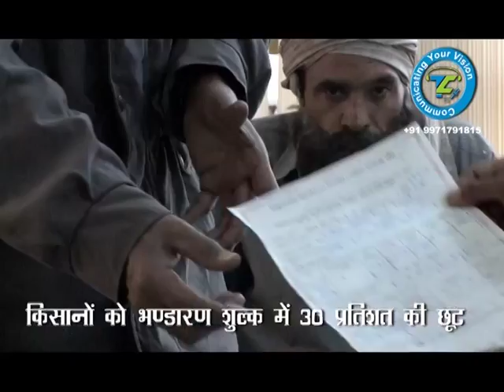Cental warehousing corporation (CWC)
TVC on central warehousing corporation
Producer Pankaj Mahajan & Abha Mahajan
Camera and Direction Pankaj Mahajan